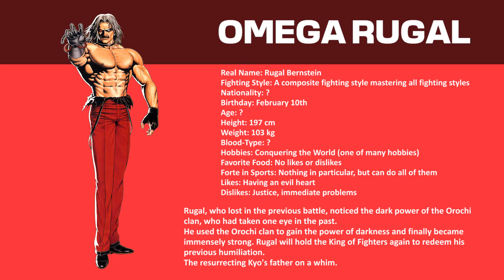King of Fighters '95 - Omega Rugal (Profile)